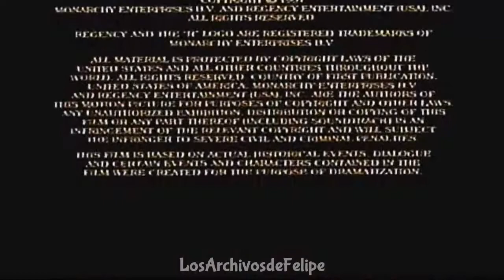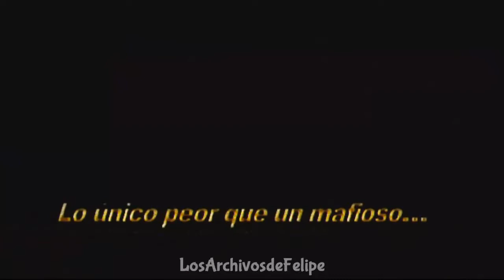Tanda Comercial Cinemax Latinoamérica (Febrero 2001) - [INCOMPLETA]